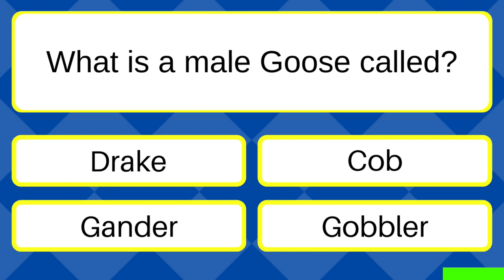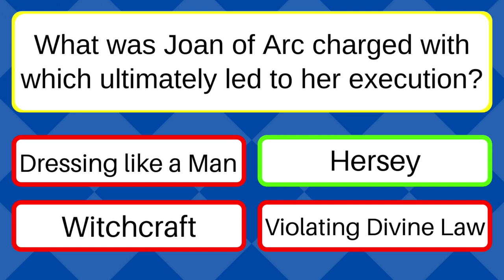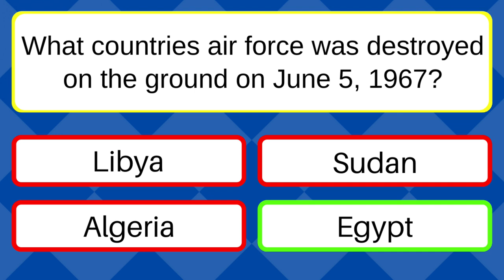How Will You Do On Today's Mixed Knowledge Quiz?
Bonus Question: False - there are 5 Guards Regiments which are Grenadier Guards, the Coldstream Guards, the Scots Guards, the Irish Guards and the Welsh Guards.